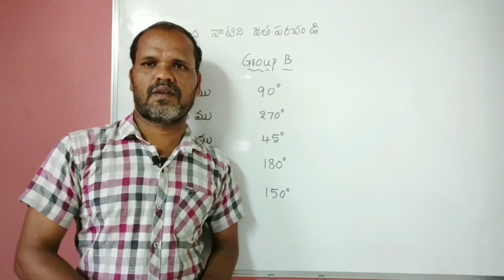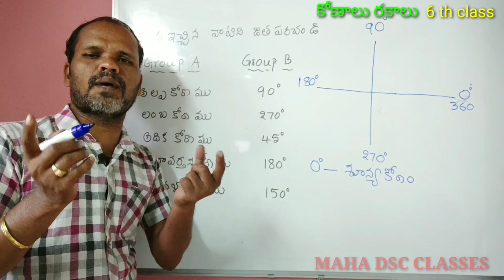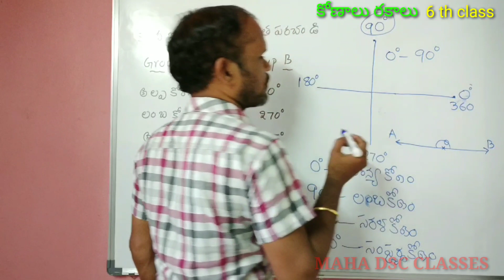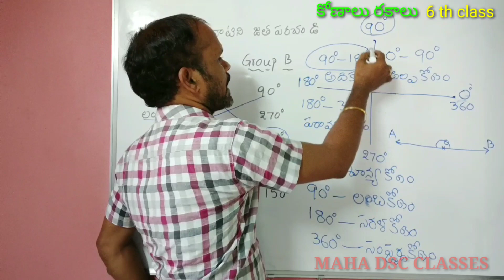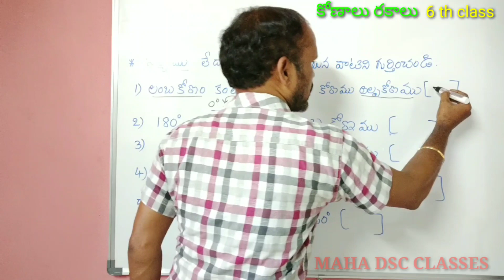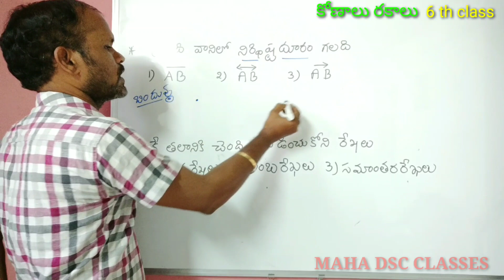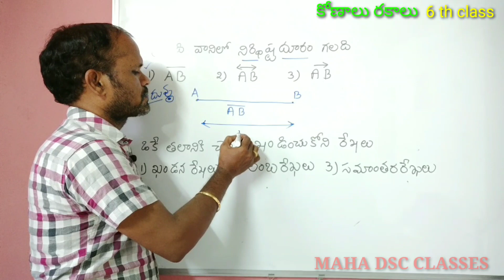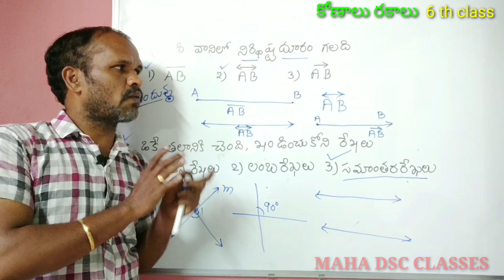DSC TET MATHS/ కోణాలు రకాలు/ రేఖలు/ 6th class/రేఖా గణితం 1